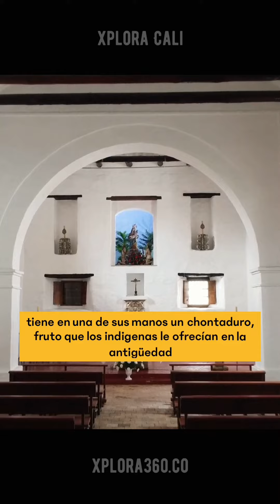7 curiosidades que tal vez no conocías de la hermosa Santiago de Cali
Queremos que te conviertas en un gran XPLORADOR y por eso pondremos en tu celular 📱 las mejores herramientas y los mejores tips para que no te quedes sin nada que descubrir cuando viajes a Cali.